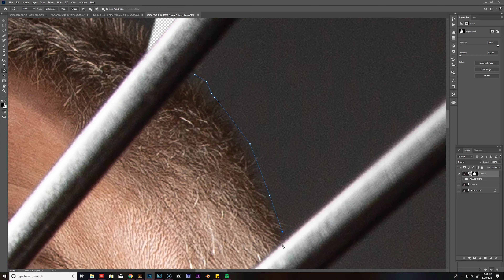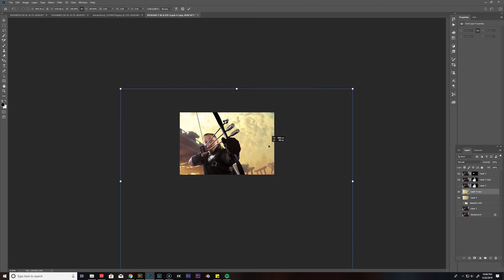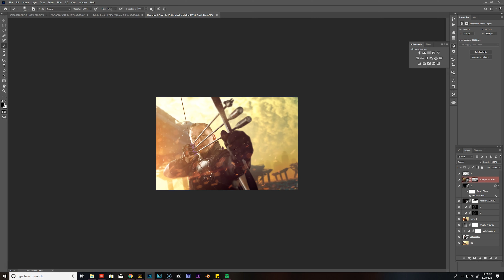Hawkeye / Photoshop Speed Edit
Behind the scenes speed edit of the archer himself, Hawkeye!